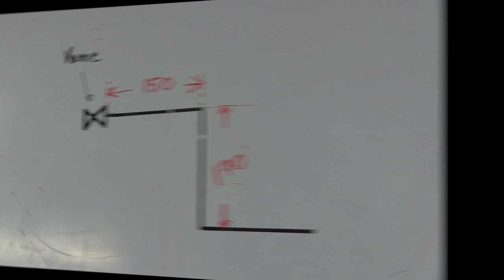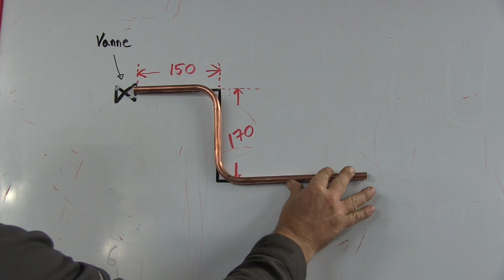Atelier cuivre cintrage 'S' avec cintrette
Cette vidéo traite de Atelier cuivre cintrage S avec cintrette